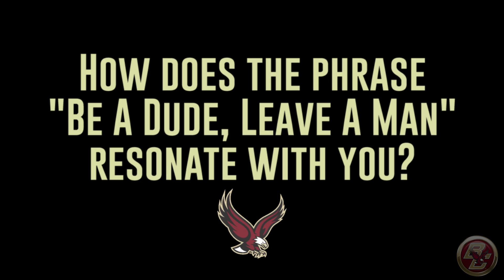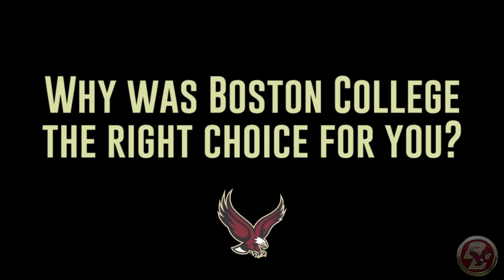Be A Dude Leave A Man Series - Episode 4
The "Be A Dude Leave A Man Series" takes a look into Boston College Football Alumni who have succeeded in their individual fields.  This will look at pro-athletes, business owners, teachers, etc on how they took what they learned at BC and the connections they built and made themselves and others better.  This episode features Kevin Pierre-Louis.